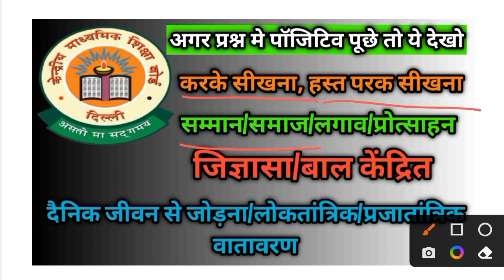CTET एग्जाम पास करने की ट्रिक चुटकियों मे पास करें II CTET EXAM TAG WORD II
ctet exam tag word trick,
english tag words for ctet,
ctet tag word,
tag word for ctet exam,
tag words for ctet,
ctet important books,
positive tag and negative tag,
math tag words for ctet,
pedagogy tag words,
ctet clear,
english pedagogy tag words,
cdp ka tag word
ctet exam tag word 2023,
ctet 2022 pedagogy,
ctet certificate december 2021,
ctet next,
ctet important books,
central teacher eligibility test,
central teacher eligibility test 2022,
ctet qualifying marks 2022,
education for u ctet 2021,
ctet 31 december 2021
ctet exam news today,
ctet exam news today by himanshi singh,
tet exam postponed news today ts,
ctet.nic.in 2022,
ctet exam news,
tet exam latest news today maharashtra,
ctet exam new notification,
ctet exam new rule,
tet exam news today tamil,
tet exam postponed news today telugu,
tet exam postponed news today telangana,
tet exam postponed news today in ap,
tet exam 2022 today news tamil,
ctet exam new update today,
ctet exam new update,
ctet 2022 latest news,
tet exam postponed news today 2022,
ctet exam news 2022,
ctet news today 2022,
tet exam postponed news today in telugu,
tet exam postponed news today in telangana,
ctet exam date 2021,
ctet exam news today telugu,
ctet exam news today in hindi,
ctet exam latest news today,
ctet exam latest news today telugu,
tet exam latest news today ap,
tet exam postponed news today ap,
tet exam 2022 today news ap,
tet exam news today in telugu ap,
ctet notification 2021 latest news,
what is a ctet exam,
tet exam date news today in tamil,
ctet exam update news,
ctet. nic. in 2021,